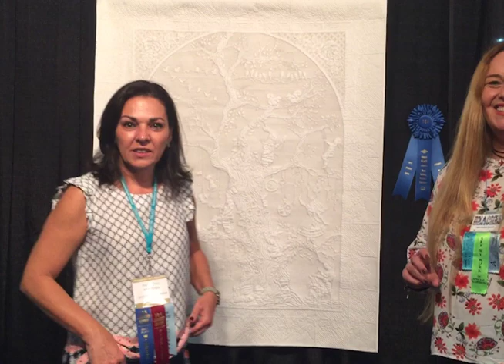#132 Fabia Diniz premiada em Houston 2017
A  quilter brasileira Fabia Diniz premiada em Houston 2017 na categoria Quilting em Maquina estacionaria conta pra gente o processo criativo e a execução da sua divina obra.